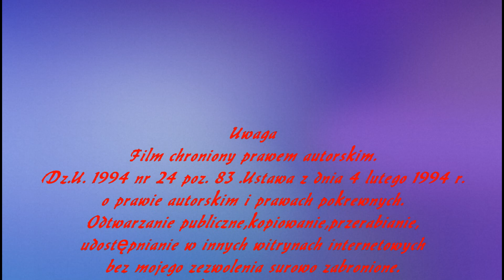Pierogi z mięsem jak zrobić najlepszy farsz do pierogów pasztecików krokietów przepis na obiad